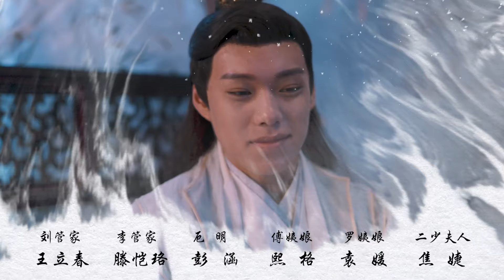【INDO SUB】Episod 35丨Senyum yang Menawan Hati丨A Heart Captivating Smile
【INDO SUB】Senyum yang Menawan Hati丨A Heart Captivating Smile丨一笑动君心
💕Sinopsis💕
Drama ini bercerita tentang seorang wanita muda dari keluarga kaya di Jiangnan, yang reputasinya sebagai pemalas telah menyebar ke seluruh dunia. Dikatakan bahwa dia tidak akan pernah duduk jika dia bisa berbaring, tidak akan pernah berdiri jika dia bisa duduk.  Juga di Jiangnan, seorang pemuda dari keluarga kaya, bakat sastra yang luar biasa, tampan dan tak tertandingi. Tetapi memiliki penyakit tersembunyi.
Bagaimana kisah cinta mereka?

💕 Pemeran💕
Fan Shi Cheng,  Jin Yi Ke,  Gu Le Chen,  Liu Wei

★ Nama lain dari drama ini :
💕 Love of Fairy and Devil
💕 YiXiaoDongJunXin
💕 一笑倾城